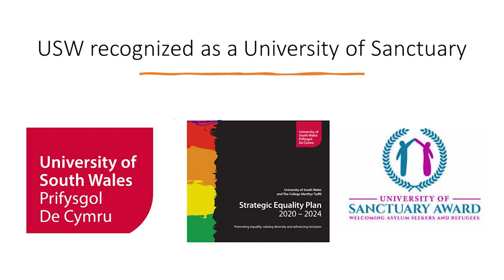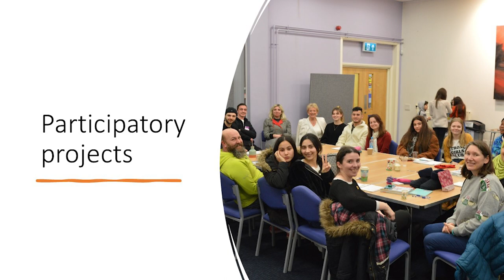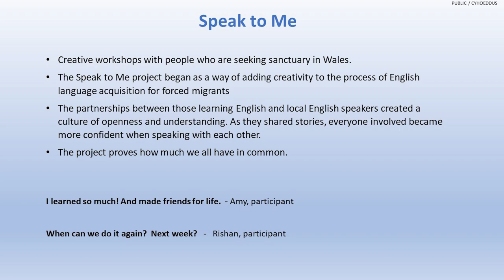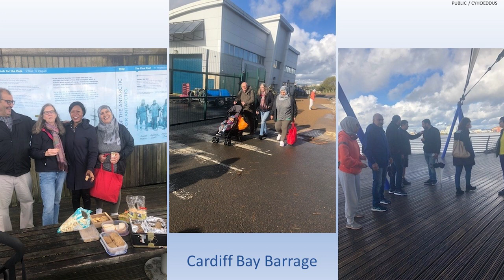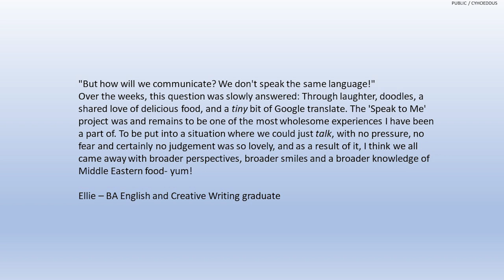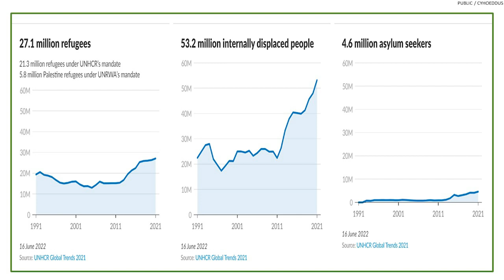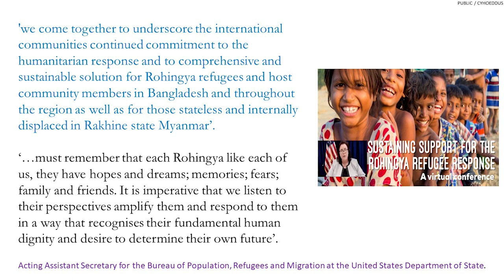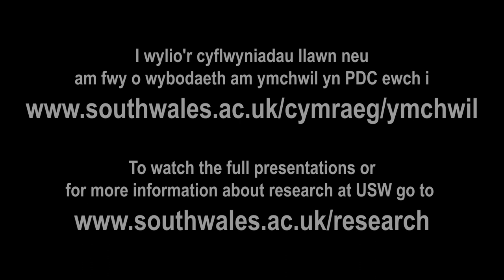Y@:4 Deall a Chefnogi Ffoaduriaid | R@4 Understanding and Supporting Refugees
Ymchwil @ 4 – YN FYW : Deall a  Chefnogi Ffoaduriaid a'r Rhai Sy'n Ceisio Lloches

Sut gallwn ni gefnogi ffoaduriaid a cheiswyr lloches yn ein cymunedau ac mewn maes ehangach? Mae'r Athro Palash Kamruzzaman, Barrie Llewelyn, a Dr Mike Chick yn trafod eu gwaith ar ddeall a chefnogi ffoaduriaid a'r rhai sy'n ceisio lloches.

I gael mynediad at isdeitlau Cymraeg, ewch i'r gosodiadau a gynhyrchir gan auto

Research @ 4 - LIVE : Understanding and Supporting Refugees and Those Seeking Asylum

How can we support refugees and asylum seekers in our communities and in a wider field? Professor Palash Kamruzzaman, Barrie Llewelyn, and Dr Mike Chick discuss their work on understanding and supporting refugees and those who are seeking asylum.

To access welsh subtitles, go to the auto generated settings